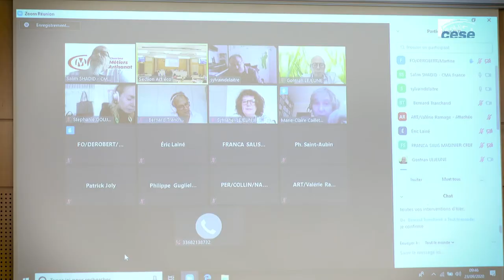Amir REZA TOFIGHI (CPME) - Gouvernance de la donnée - cese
Questions à M. Amir REZA TOFIGHI, Président de la commission innovation de la CPME, auditionné par la Section des activités économiques du CESE dans le cadre de la saisine : "Économie et gouvernance de la donnée".